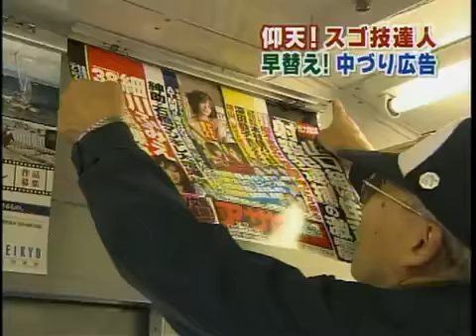Mr.Mori Keikyu railways Replace Ads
Mori Hizashi, a 71 year old employee of Keikyu railways. He replace advertisements.